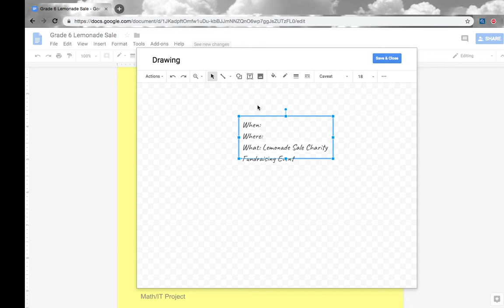Playing An Airplane Game On MacBook l Azizgaming 123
btw: this video was made in school and I was lucky that nobody caught me